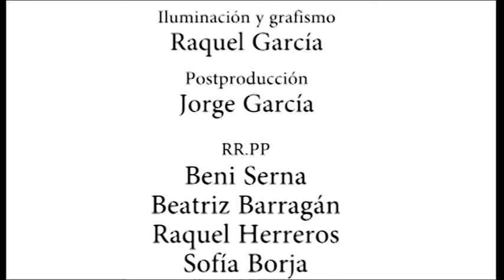NTREVISTAS A PRESELECCIONADAS 2016 036 LIDIA COSTA Y BORRAS-A. DE ARAGÓN